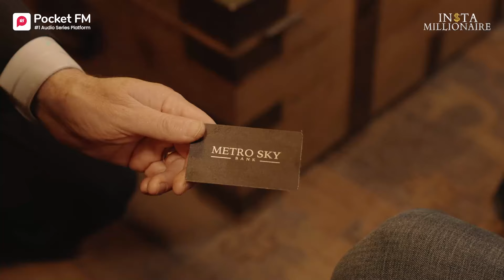From Rejection to Riches: How He Became a Millionaire Overnight | Pocket FM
What will the young man choose: revenge or redemption after inheriting unimaginable wealth?

Experience the incredible transformation of a young man who, after facing rejection and hardship, unexpectedly inherits the fortune of the wealthiest Ambrose family. See how his newfound wealth sparks a quest for revenge and self-discovery. Will his journey lead to healing or new challenges? Watch the teaser now and don’t miss the full story!